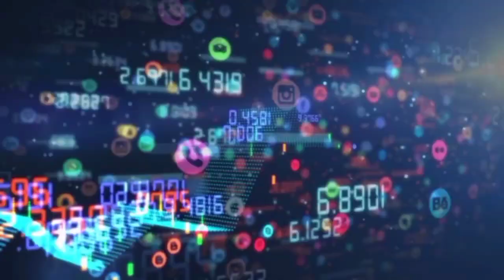@મહુવા ની આ બાબતે જવાબદાર કોણ??